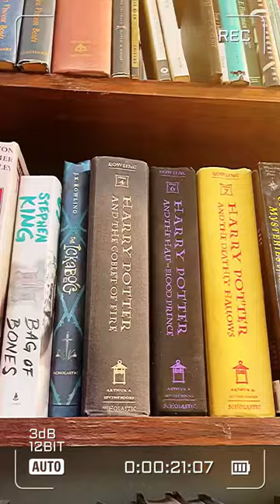a walk through an old bookstore ✨📚✨